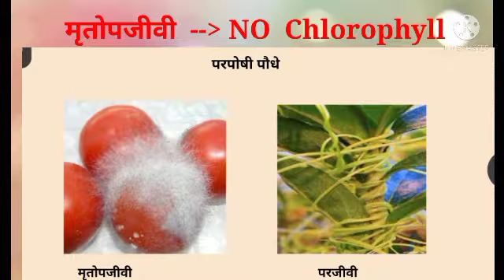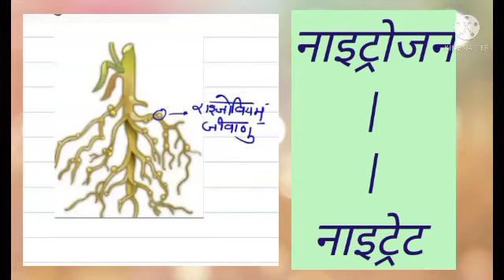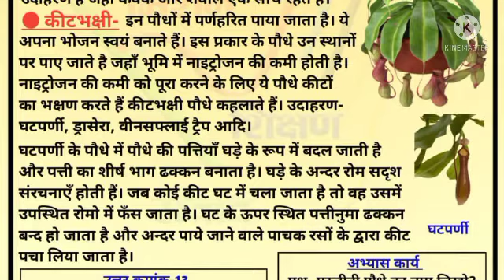विज्ञान कक्षा- 7 पाठ- 06 (पौधों में पोषण) प्रकरण- परपोषी पौधे और परजीवी पौधे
*साप्ताहिक वर्कशीट- (15)*
विषय- *विज्ञान*🏵️
कक्षा- *7*
पाठ- *06 (पौधों में पोषण)*🌳🌲
प्रकरण- *परपोषी पौधे और परजीवी पौधे* 🌻🌻🌻 *
*लर्निंग आउटकम-*
*छात्र परपोषी, मृतोपजीवी और परजीवी पौधों को समझ लेते हैं।*
*👩‍🏫विडियो निर्माण-*भारती* *मांगलिक( इं प्र.अ.)*
  *उ.प्रा.वि औरंगाबाद*
  *वि.क्ष.- लखावटी*
  *जनपद- बुलंदशहर*
*🧑‍🏫 सहयोगी टीम-*
*वर्कशीट निर्माण-*
*रूपी त्रिपाठी*
*उच्च प्रा वि लोहारी*
*वि क्षे सरवानखेड़*
*✏️संकलन*
📝 *टीम मिशन शिक्षण संवाद*